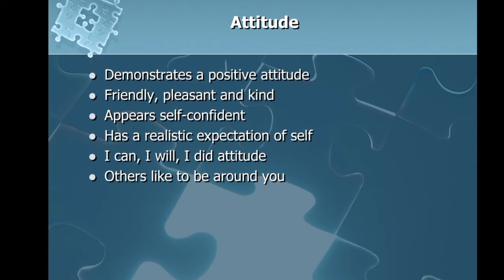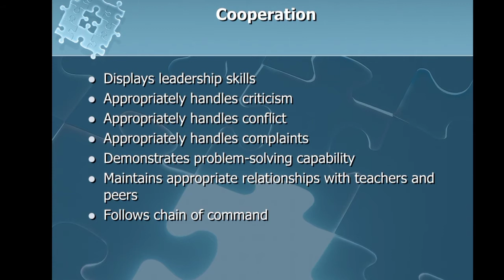what is work ethics/ Ano ang work ethics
Work ethics is very important at work